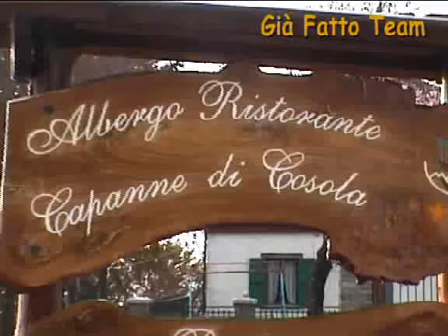Itinerario MTB in Piemonte GFT parte seconda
Itinerario MTB in Alta Valle Borbera, Piemonte, Provincia di Alessandria